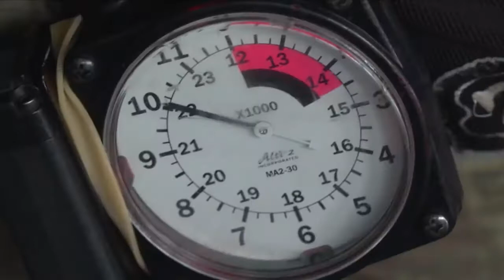Bordo Berelilerin(Özel Kuvvetler)paraşüt atlayışı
Özel Kuvvetler personellerinin (Bordo Berelilerin)paraşüt atlayışları